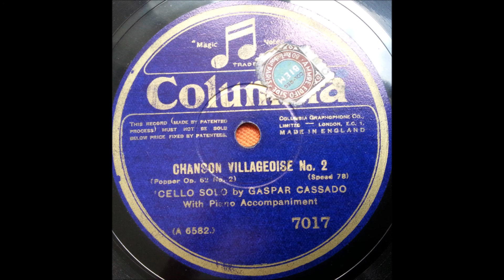Gaspar Cassado - Chanson villageoise no. 2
English
78 RPM Columbia record - 7017 (B side)
A side is "Evening Song"